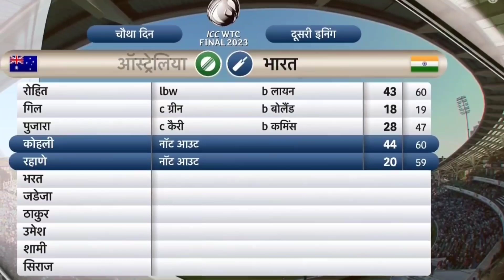India vs Australia WTC Final DAY 5 Highlights | IND vs AUS World Test Championship Final Highlights